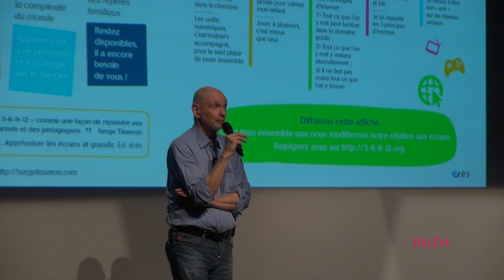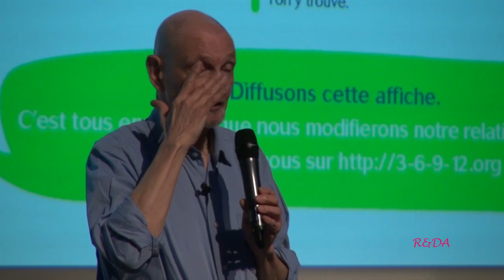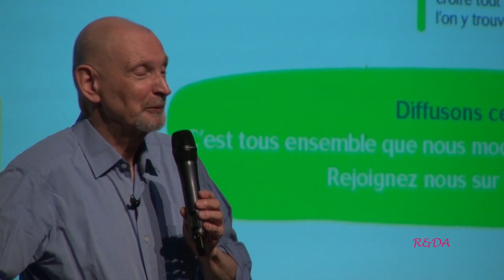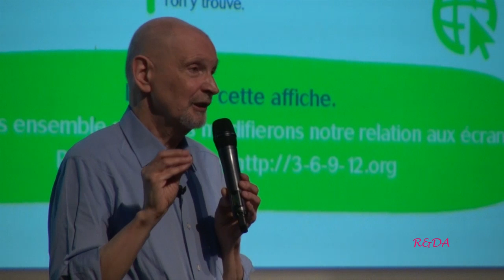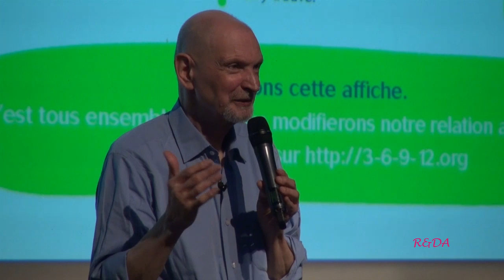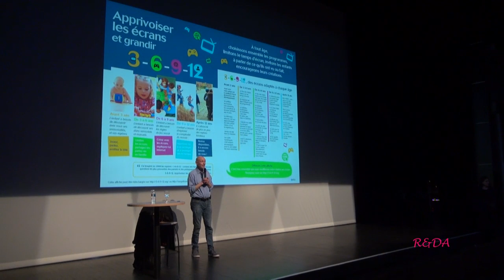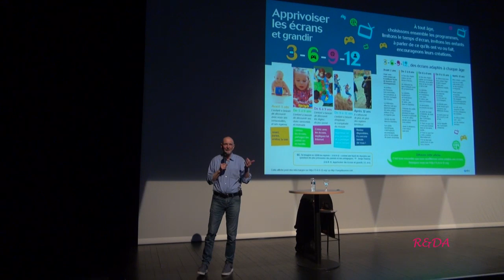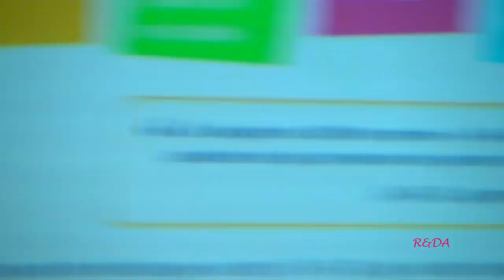Serge Tisseron, Le numérique en famille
La médiathèque George Sand d'Enghien les Bains propose un rencontre dédicace avec Serge Tisseron